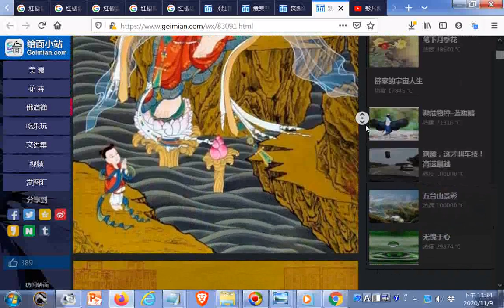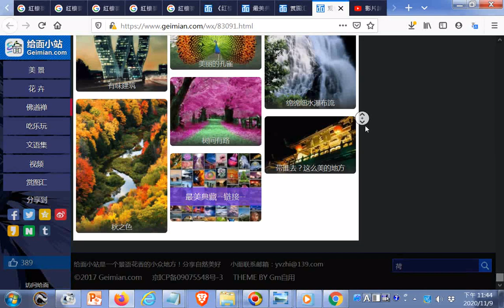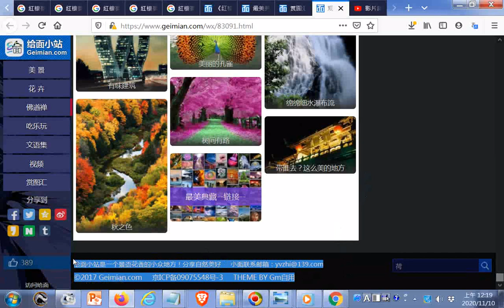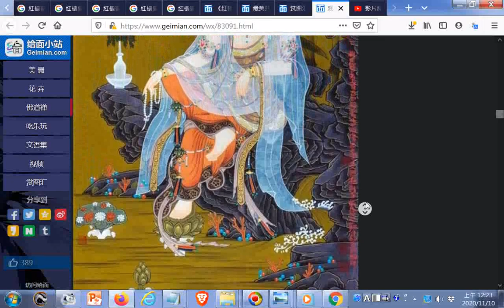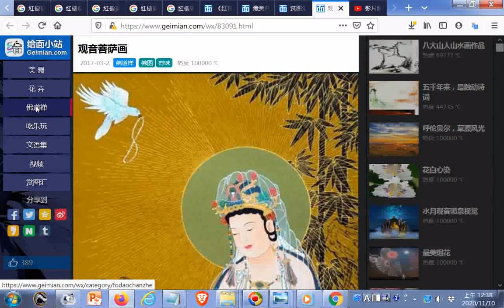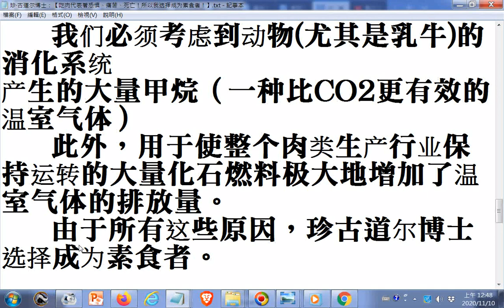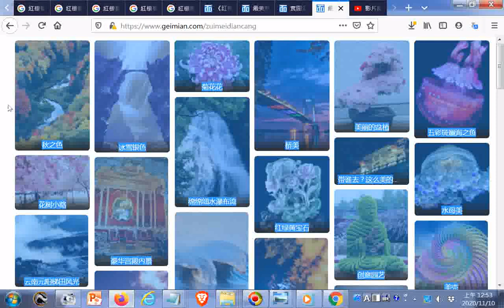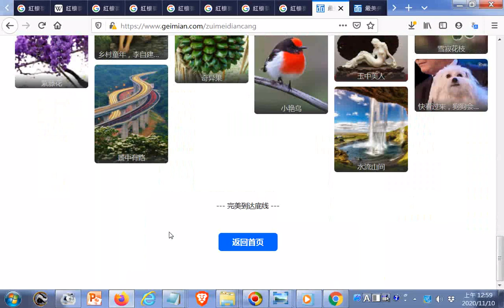_#觀世音菩薩像、彌勒尊佛像、南極仙翁像+佛道禅 — 给面小站.htm20201110+六十六條經典禪語--俠客文章+THE THREE TREASRUES OF TAO三寶心法中英對照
_html_由善書圖書館網站分享+INTRODUCTION TO DAO.html先 天 大 道 簡 介中英對照_善書圖書館網站分享01GGG